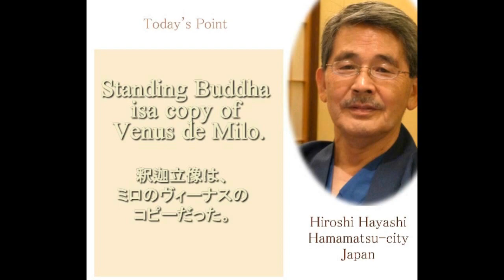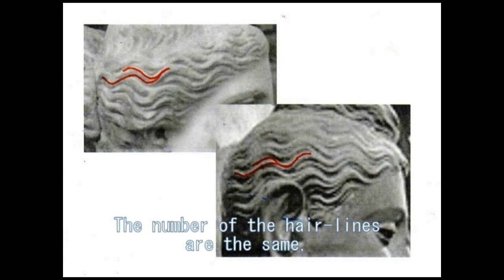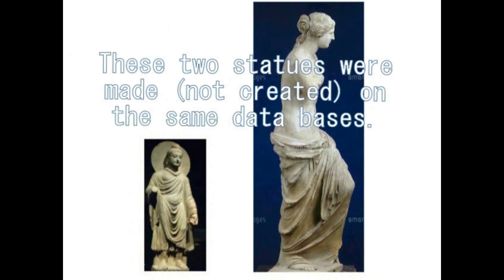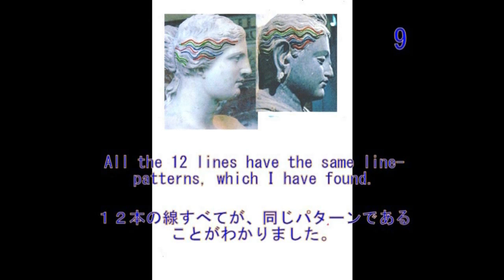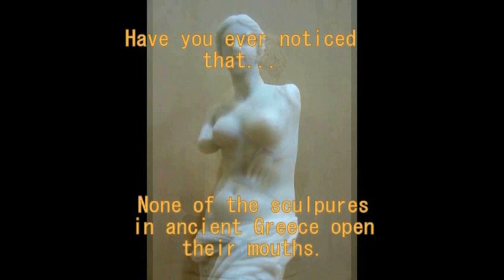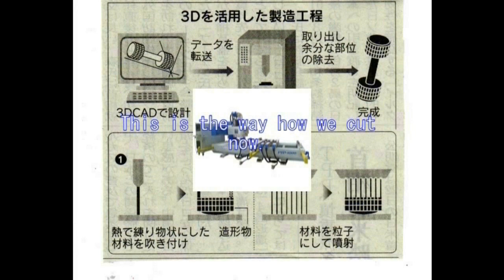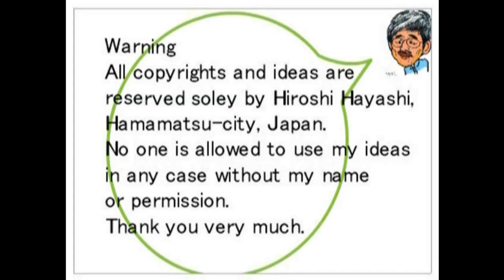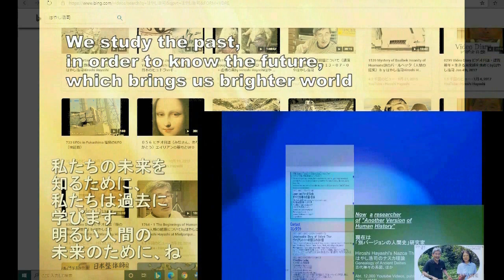4171【08古M】Strange Similarity of Gandhara Buddha and Greek Venus+ガンダーラ仏とギリシア彫刻のブッダとミロのヴィーナス+奇妙な類似性Hir